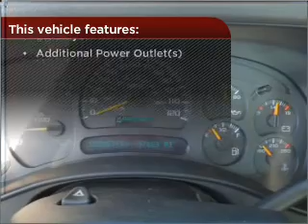2004 Chevrolet Silverado 1500 in Foley, AL